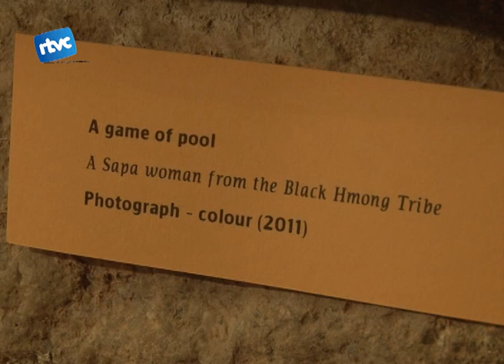Same same but different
"SAME SAME BUT DIFFERENT" és el nom de l'exposició de fotografia i pintura que va restar durant els dies 7, 8 i 9 de setembre a la Capella Sant Corneli.